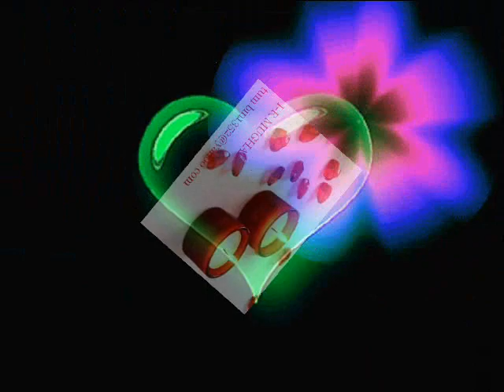mohabbat ki kismat pe aata hai rona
I - R MUGHAL hindi sad song mohabbat ki kismat pe aata hai rona